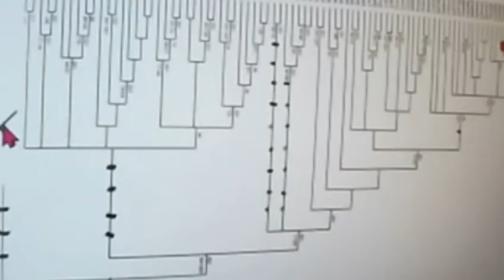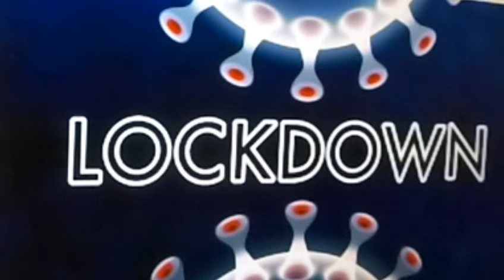473 Corona Dr. Knut Wittkowski Weißrussland "Maybrit Illner & Talk im Hangar 7 machen wir selber" ↓↓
Markus Krall Christian Felber Gemeinwohl-Ökonomie GWÖ Hans-Werner Sinn Niko Paech Fridays for Future Sahra Wagenknecht Kevin Kühnert Rainer Mausfeld Greta Thunberg Luisa Neubauer Carla Reemtsma Degrowth Postwachstum Quelle Greta Thunberg Fridays for Future Markus Krall Christian Felber Gemeinwohl-Ökonomie GWÖ Hans-Werner Sinn Sahra Wagenknecht Niko Paech Kevin Kühnert Rainer Mausfeld Luisa Neubauer Carla Reemtsma Postwachstums-Ökonomie Degrowth Andreas Michalsen Max Otte hans-georg maaßen WerteUnion ulrike herrmann Atlas Initiative Dr. med. Rüdiger Dahlke Scientists for Future KenFM Jörg Spitz Karl J. Probst Bürgerliche Revolution Ernst Wolff Corona Covid 19

"Unsere Maybrit Illner, Anne Will, Maischberger, Lanz, Hart Aber Fair machen wir selber"-Talkshows Demokratie Pur

Herzlich eingeladen sind alle, die gewaltfrei und frei von verbalen und sonstigen Straftaten eine bessere Welt möchten.

MfG

Kostenlose Telefon-Konferenzen weltweit:
8-stelliger beliebiger Einmal-Zugangs-Code